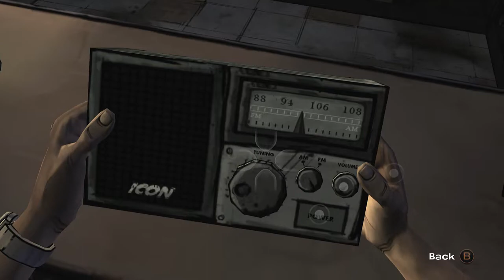The Walking Dead S1E1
Sorry for the lack of commentary, I kind of forgot to hit the switch xD But Next Time! Hope ya dig it anyways! Enjoy.